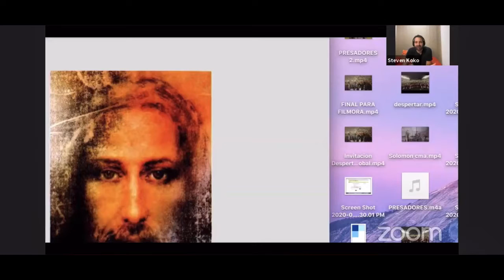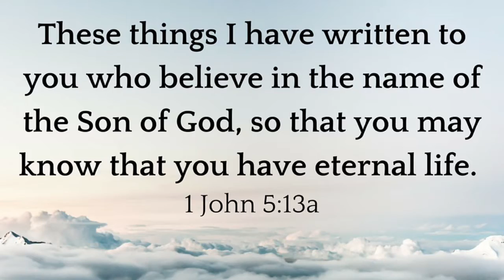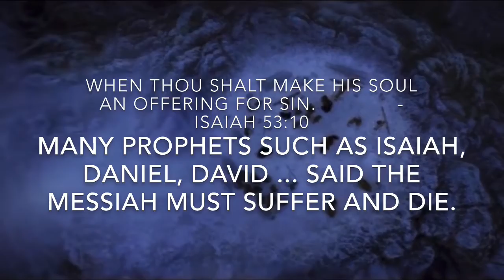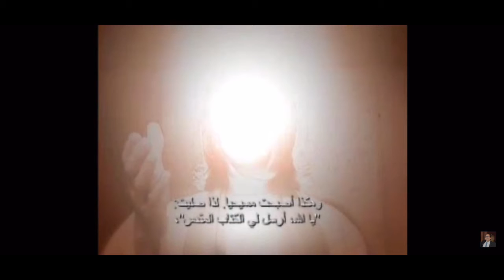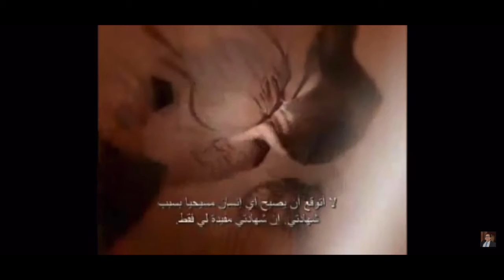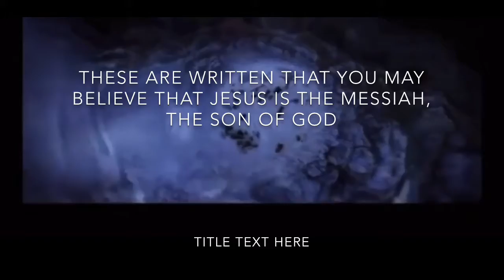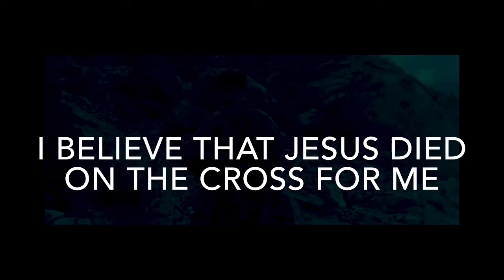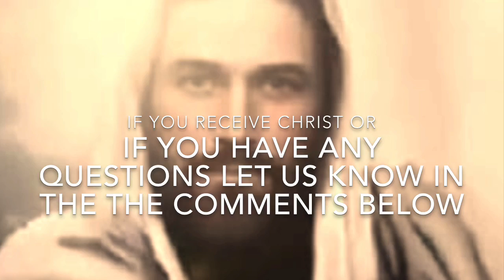Muslim Terrorist meets Jesus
True story of a radical Muslim who met the Lord.  He currently helps Muslim refugees full time as a result of meeting Jesus face to face.